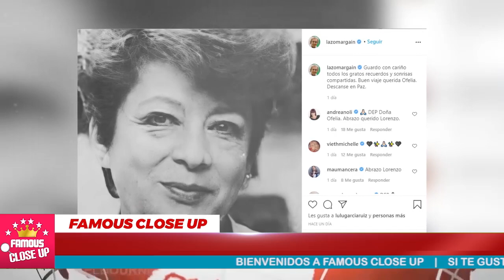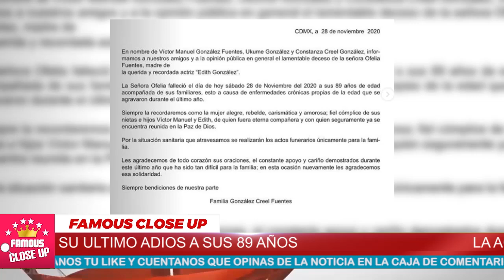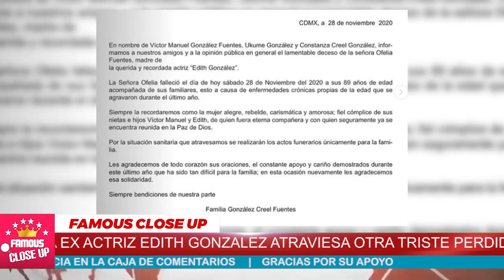🖤😭 Edith Gonzalez 𝗥𝗘𝗖𝗜𝗕𝗘 𝗮 𝘀𝘂 𝗠𝗔𝗗𝗥𝗘 en el CIELO 😢🖤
Madre de la querida actriz Edith González partió a mejor vida y muy seguro su amada hija la recibió en sus brazos...